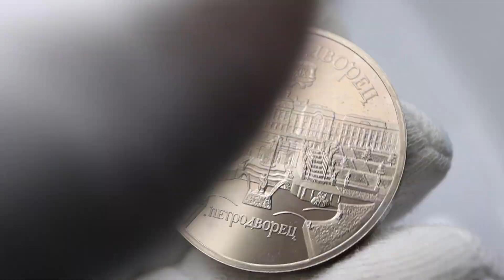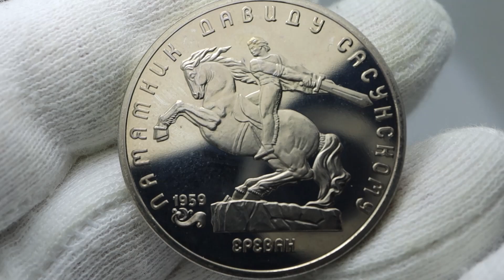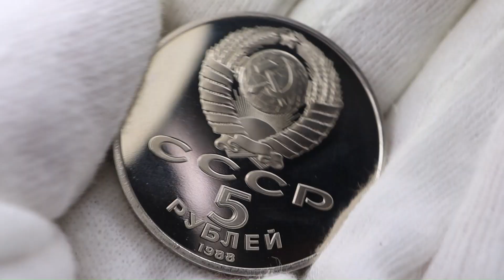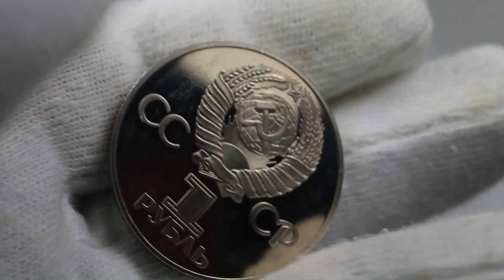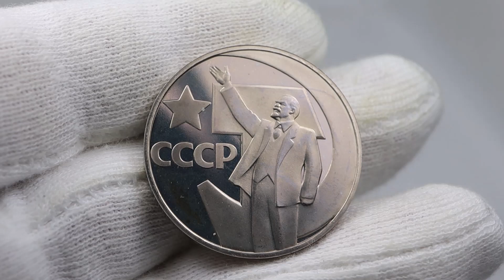Russia Soviet Union CCCP USSR Rouble Ruble Россия рубль Coins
Russia 3 Rubles 1994 Liberation of Belgrade Soviet Troops